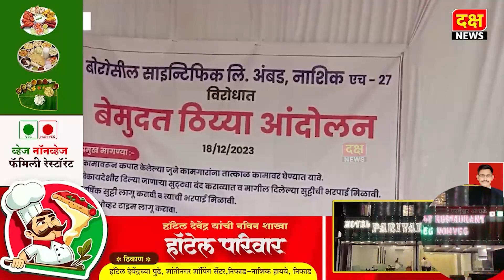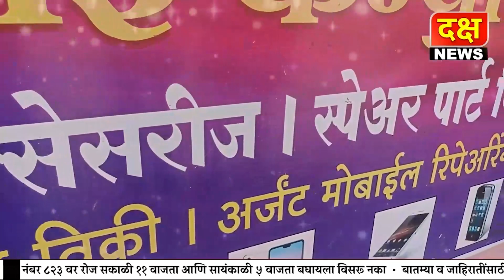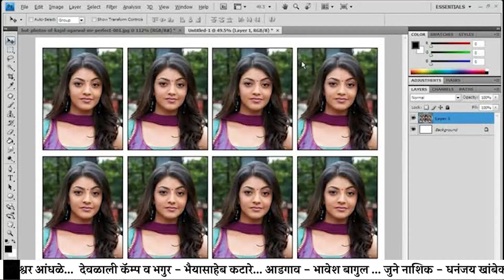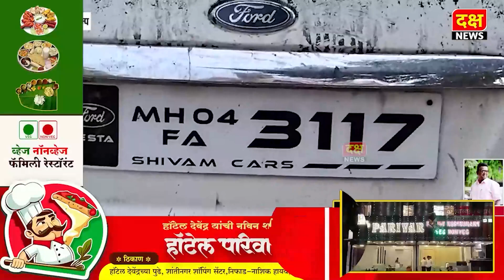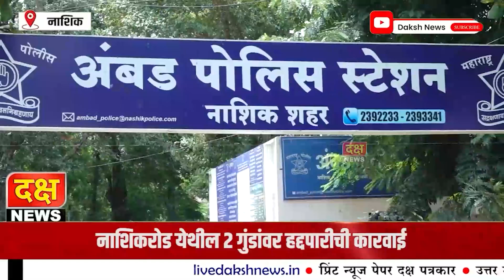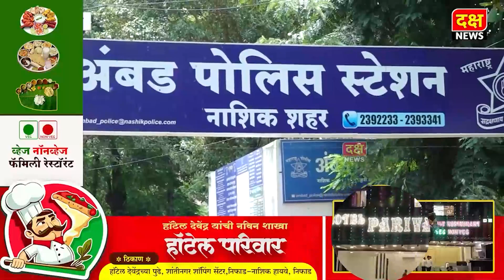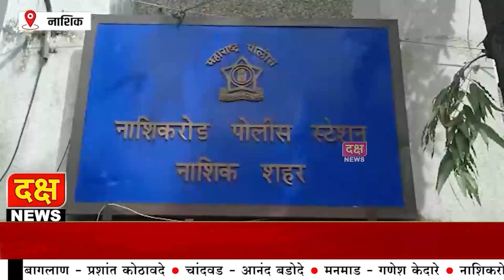Live Daksh News